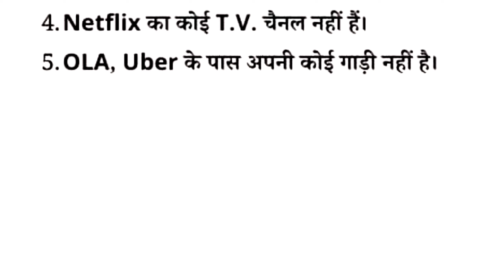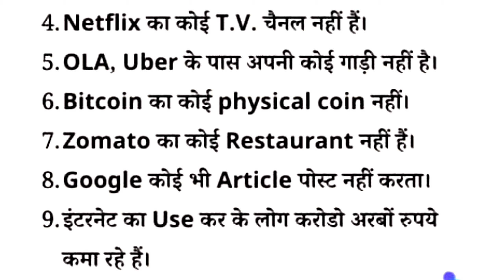Internet की ताकत को जानें,knowledge